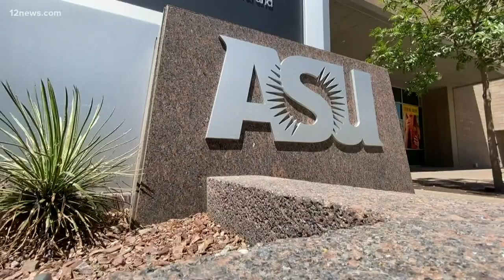Will the Arizona summer heat kill COVID-19?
Will Arizona's extreme heat kill the coronavirus? The unsatisfying answer: maybe. The heat can help us though -- we have organic social distancing.